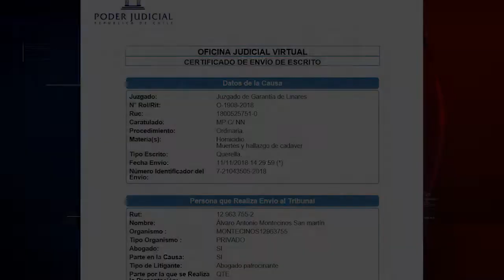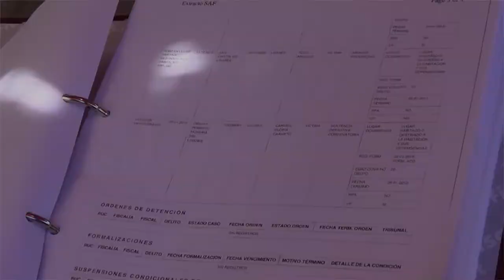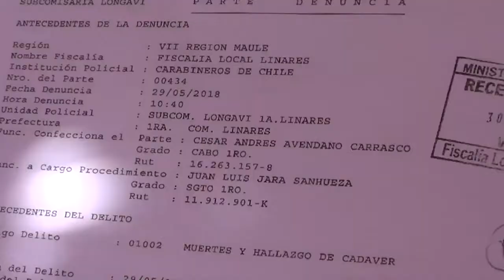2 querellas en caso Catherine Vásquez